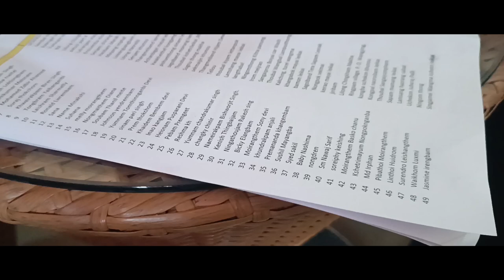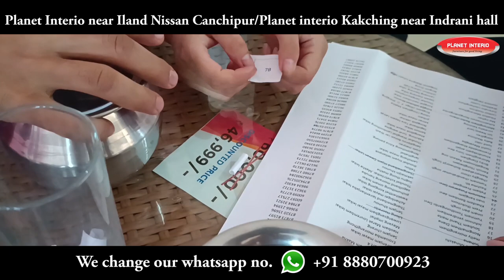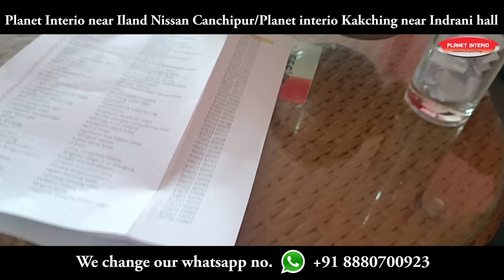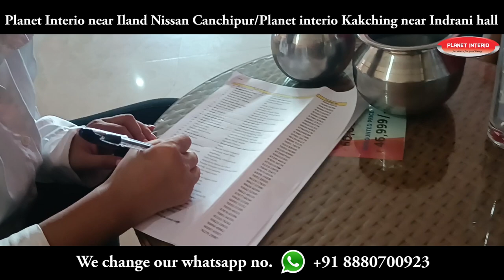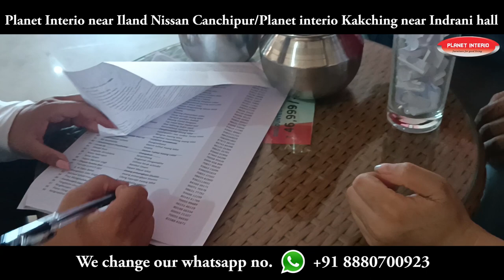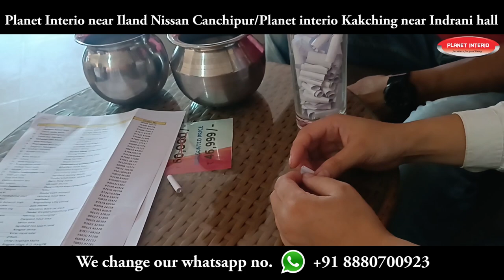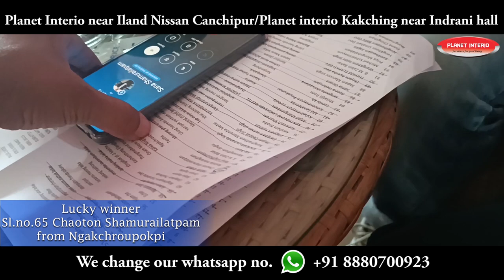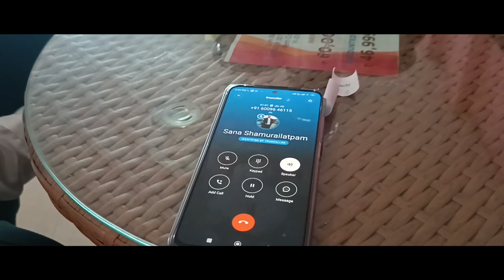September winner 2022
eramdam gi potthokna eramdamgi leiteng oihallasi